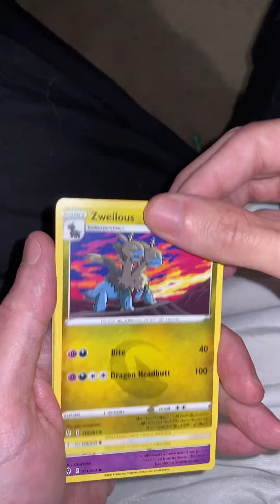Pokémon Evolving Skies tcg pack opening